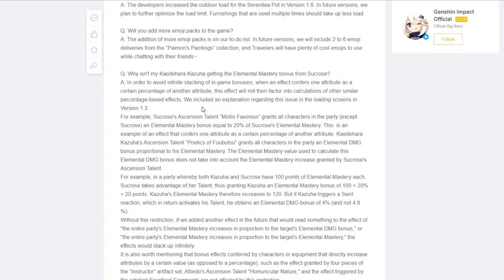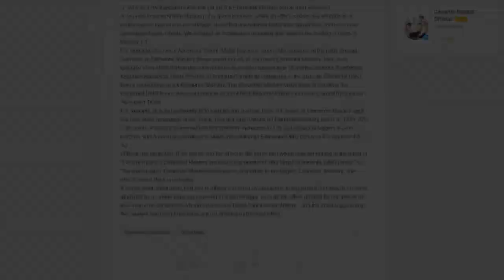Kazuha got...Nerfed? - Kazuha EM + Sucrose Doesn't Work (HERE'S WHY) Genshin Impact